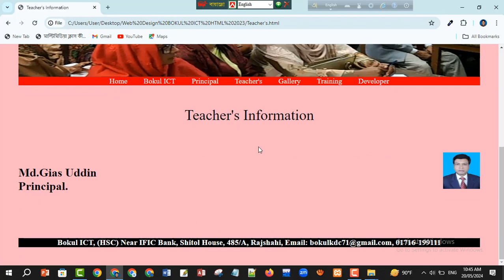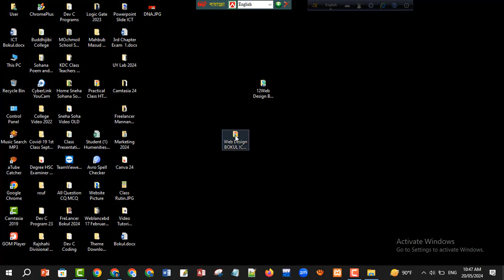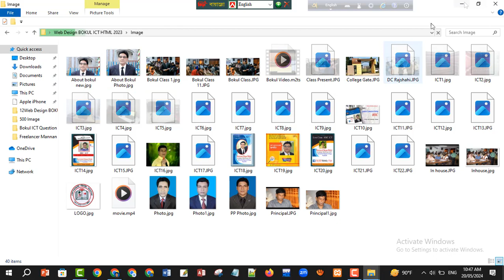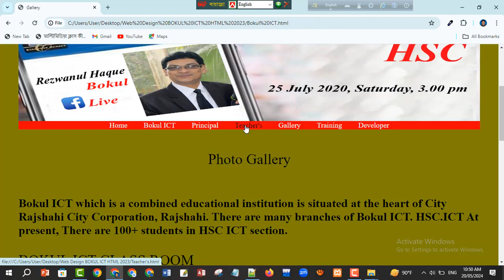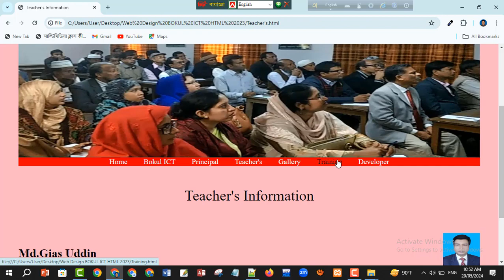HTML ব্যবহার করে Website Design : Bangla Tutorial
Welcome to our complete beginner's guide on HTML coding for website development! 🚀 Whether you're just starting out or looking to brush up on your HTML skills, this tutorial is designed to help you understand the basics and build a solid foundation for creating stunning websites. In this video, we'll cover everything you need to know to get started with HTML, including:

📚 What You'll Learn:
Introduction to HTML: What is HTML and why it's essential for web development.
Setting Up Your Environment: Tools and software you need to start coding.
Basic Structure of an HTML Document: Understanding tags, elements, and attributes.
Creating Your First Webpage: Step-by-step guide to building a simple webpage.
HTML Elements and Tags: Detailed explanation of common HTML tags (headings, paragraphs, links, images, lists, etc.).
Forms and Input Fields: How to create and style forms for user input.
Semantic HTML: Best practices for writing clean and meaningful HTML.
Introduction to CSS: Basic styling to enhance the look of your HTML pages.
Responsive Design Basics: Making your websites look great on any device.
Debugging and Validation: Tools and techniques for checking your code.
⏰ Timestamps:
00:00 Introduction
01:30 What is HTML?
03:45 Setting Up Your Environment
06:20 Basic Structure of an HTML Document
10:15 Creating Your First Webpage
15:00 Understanding HTML Elements and Tags
25:40 Forms and Input Fields
32:10 Semantic HTML Best Practices
40:00 Introduction to CSS
50:30 Responsive Design Basics
1:00:00 Debugging and Validation
🔗 Useful Resources:
HTML Reference Guide
CSS Basics
Free Code Editor: Visual Studio Code
🌟 Join the Community:

This video is perfect for anyone interested in web development, from complete beginners to those looking to refresh their knowledge of HTML. We'll guide you through each step, making sure you understand the concepts and can apply them to your own projects.